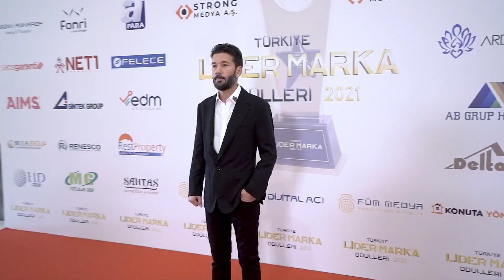Недвижимость в Турции. RestProperty - лидирующий бренд 2021 года. Награждение LIDER MARKA в Стамбуле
Агентство недвижимости RestProperty - лидирующий бренд в секторе недвижимости. Награждение LIDER MARKA в Стамбуле 🔹 Вся недвижимость в Турции на нашем сайте или Вы можете связаться с нами напрямую через WhatsApp

🔸Time Codes:

0:18 Премия лидирующий бренд года. Получает ее RestProperty. Для вручения премии приглашаем владельца компании RestProperty - Нихата Туфана.

0:32 Компания RestProperty, сотрудничающая в первую очередь с Россией и многими другими странами мира продолжает вносить огромный вклад в продвижение нашей страны.

0:45 Сейчас на сцену выходят 2 молодых человека. 2 красавца.

0:57 Добро пожаловать! Поздравляю!

1:00 Я очень счастлив находится среди этих прекрасных людей! В первую очередь выражаю благодарность Ирфану за то, что он собрал всех нас. Эта награда - это не заслуга одного человека. Я получаю эту премию от имени всей команды RestProperty, сотрудничающей со многими странами! Я выражаю им благодарность!

1:28 С Вашего позволения я хочу отдать эту награду этому молодому человеку! Осторожно она тяжелая!

1:31 Мы можем сфотографироваться! Пусть это будет самая красивая фотография вечера!